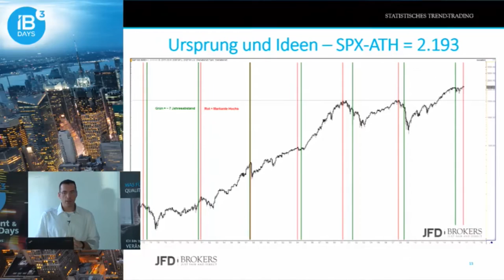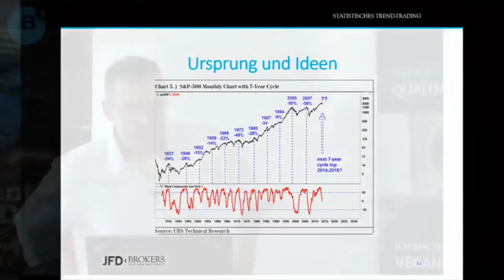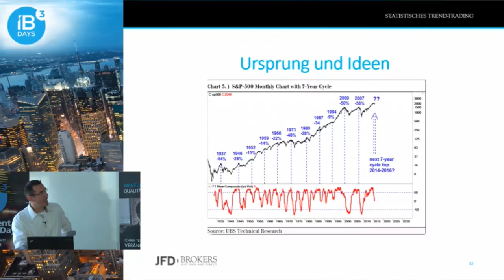S&P500 vor einer Korrekturphase?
Die Vergangenheit beim S&P500 weist einen interessanten Wiederholungseffekt auf. Haben Sie in diesem Kontext schon einmal etwas vom 7-Jahreszyklus gehört?